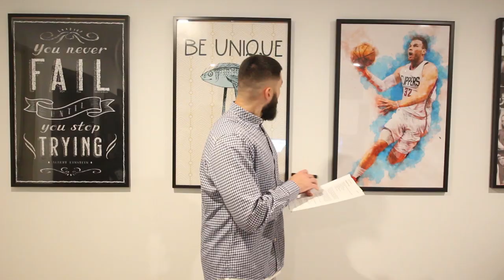THINGS TEACHERS SAY!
We have all been in a classroom and have heard at least a couple of these...